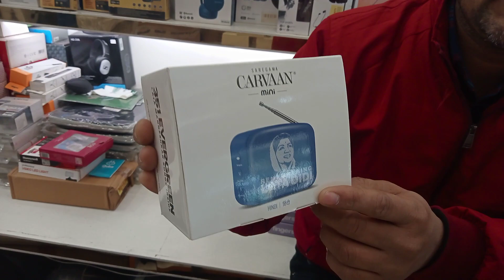Sa re ga ma Carvaan || For Music Lovers || Unboxing And Full Details